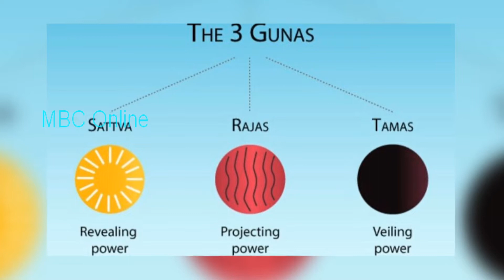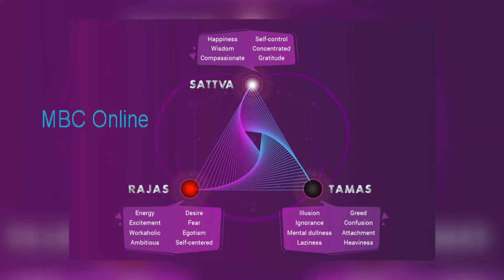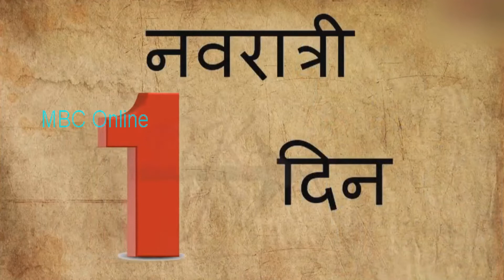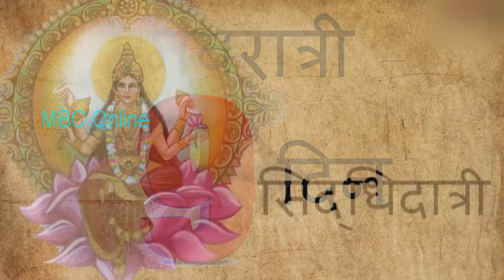Navratri The Significance of Maha Maya